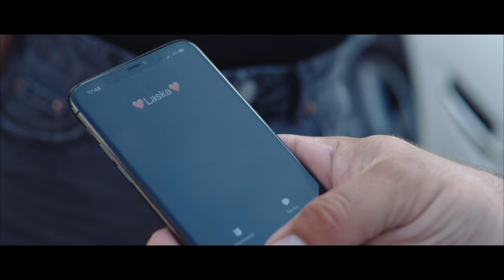Gipsy Čáve 2020 - MERCEDES ( OFFICIAL CLIP )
COVER
Produkcia: VAJDIS
Mix - master: OMERTA RECORDS
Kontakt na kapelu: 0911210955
Gmail: gipsycaves@gmail
Facebook: Gipsy Čáve Topoľčany - OFFICIAL
Video by: M-Rouse MEDIA